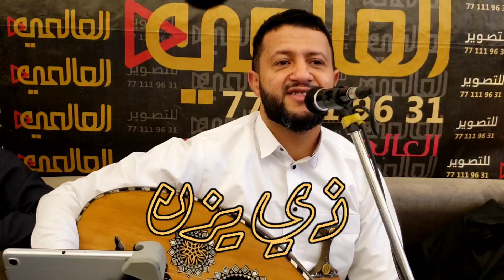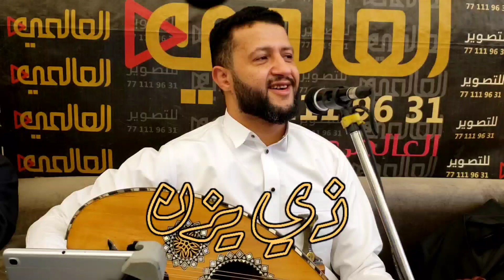حمود_السمه في وسط قلبي حمامه 🕊️ تلقط الياقوت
وشاركنا رأيك في تعليق ،
وكذلك الإشتراك في القناة وتفعيل زر الإشعارات 🔔